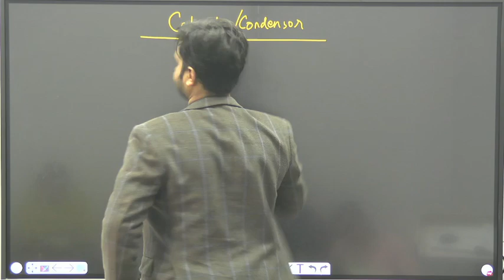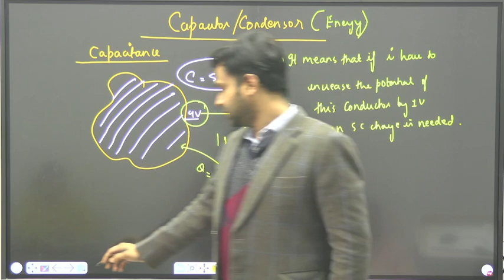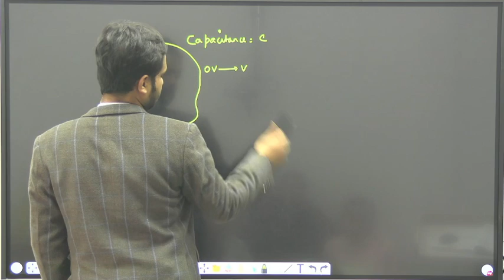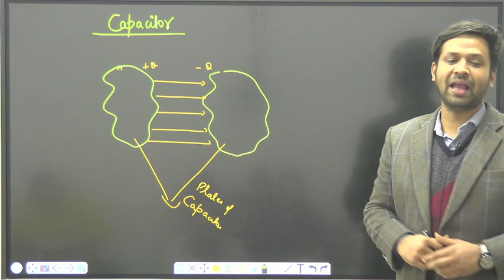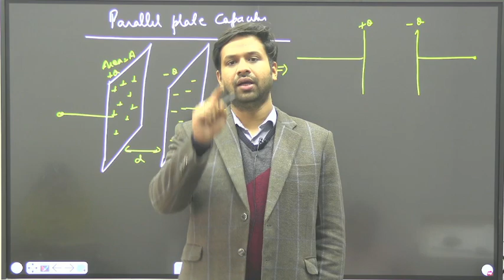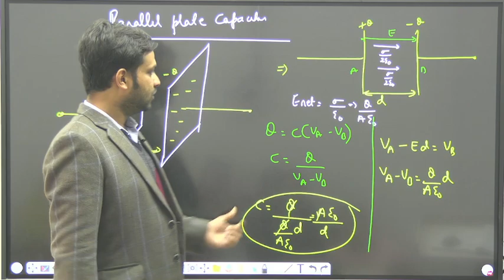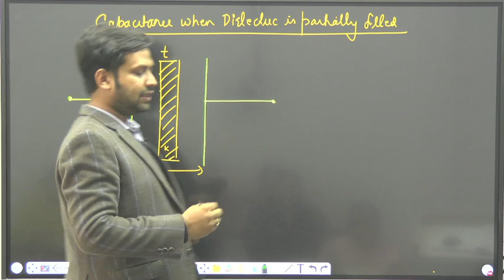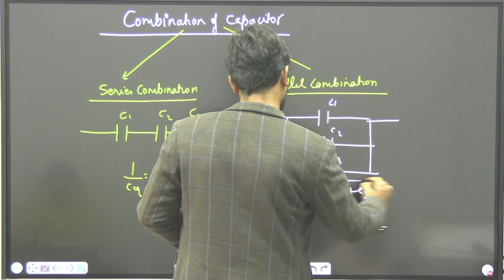Electric Potential & Capacitance | Part 2 | Physics Brahmashtra| Sankalp Sir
This is a high time for Board aspirants to prepare themselves for board examination so from this video lecture they could excel their studies.